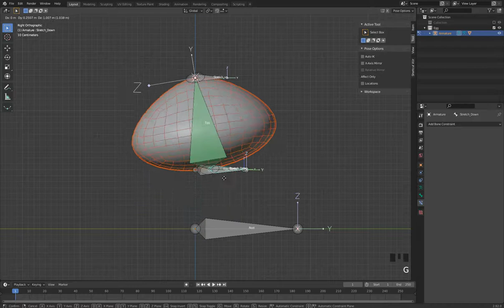雞家族系列 雞蛋篇 2 2 伸縮綁定BoneStretch